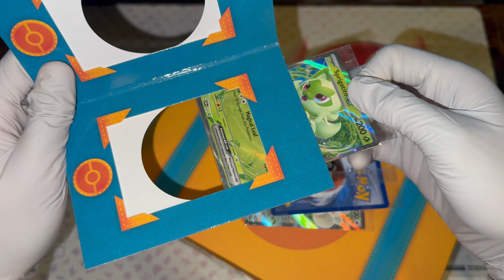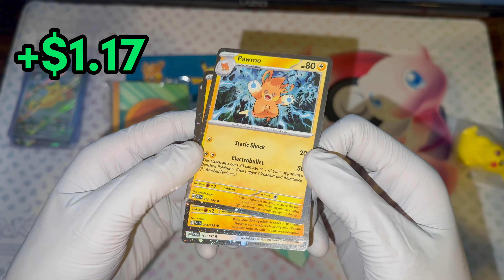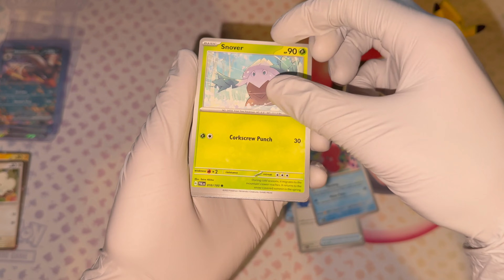Opening Pokémon Paldea Adventure Chest! (PROFIT OR LOSS?)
A VIDEO YOU MIGHT LIKE...